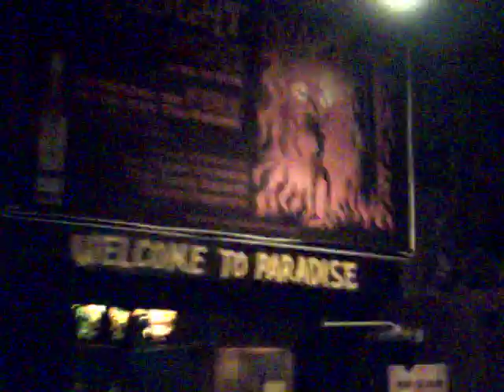KonTiki- Welcome To Paradise 4/10/10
Going into the Kon Tiki in Tucson, Arizona on the relighting of the torches outside the bar after over a quarter century of being doused.Good times.